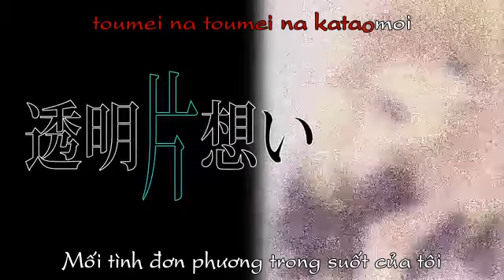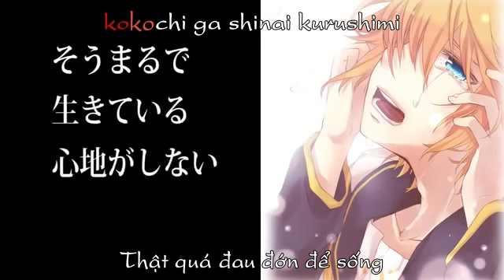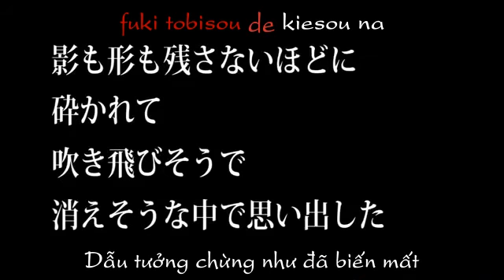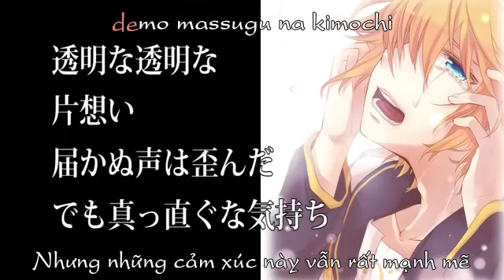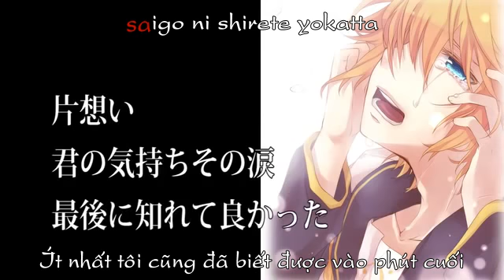[Hatsune Miku & Kagamine Len] Toumei Kataomoi [Vocaloid][Vietsub]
Toumei Kataomoi/Transparent Feelings/ 透明片想い

Song by アイ$コン
Vocals: 鏡音レン (Kagamine Len), 初音ミク(Hatsune Miku)

Romaji

zakuri dokuri
toumei na toumei na kataomoi
hirari harari
kurushii kono mune no itami
kidzukeba namida koborete

kuchibiru wo kami shimeta
toumei kataomoi

Zutto omoi o yosete ita
nanoni todokanai
konnanimo suki de iru no ni
kimi ni todokanai

kono muzan na chiri kokoro (rasen) × 2
azawaratte irun desho?（schrei）x2
su marude ikiteiru
kokochi ga shinai kurushimi

shinzou ni zakuri dokuri

kimochi ga nodo wo tsutaedo
koe ni narazu dasenai
kidzukeba namida koborete

toumei kataomoi

kage mo katachi mo nokosanai
hodo ni kudakarete
fuki tobisou de kiesou na
naka de omoidashita

sou boku wa shindeita (rasen) × 2
imawashii ano jiken (schrei) × 2
todokanai todokanai
todokanai kono omoi

zankoku ni hirari harari

genjitsu to higenjitsu ga
hitotsu ni mazari atte
todokanu koe wa yuganda
demo massugu na kimochi

kimi dake wa shiawase ni
toumei kataomoi

achira gawa ni tabidatsu hi (rasen) × 2
kokoro kara furueru koe (schrei) × 2

namida gumu ano ko ga
chiisana koe de sasayaita kotoba
“sukidatta yo... nanoni... nande...”

Kanashikute
kurushikute
munashikute
memeshikute
amakutte
setsunakute

toumeina

toumeina toumeina kataomoi
kokoro no hashibashi ni mienai iro wo tsuke

surechigai sorezore no kataomoi
kimi no kimochi sono namida
saigo ni shirete yokatta

arigatou ogenki de
toumei kataomoi

kimi ni mou todokanai
toumei kataomoi
Kanji

ずっと想いを寄せていた　なのに届かない
こんなにも好きでいるのに　君に届かない

この無惨な散り心　(rasen)×2
嘲笑っているんでしょ？　(schrei)×2

そうまるで生きている心地がしない苦しみ
心臓に　ザクリドクリ

透明な透明な片想い　気持ちが喉を伝えど声にならず出せない
透明な透明な片想い　苦しいこの胸の痛み　気づけば涙こぼれて
唇を噛み締めた　透明片想い

影も形も残さないほどに砕かれて
吹き飛びそうで消えそうな中で思い出した

そう僕は死んでいた　(rasen)×2
忌まわしいあの事件　(schrei)×2

届かない届かない届かない　この想い
残酷に　ヒラリハラリ

透明な透明な片想い　現実と非現実がひとつに混ざり合って
透明な透明な片想い　届かぬ声は歪んだ　でも真っ直ぐな気持ち
君だけは幸せに　透明片想い

この世で最後の葬式当日　(rasen)×2
心から震える声　(schrei)×2

涙ぐむあの娘が小さな声で囁いた言葉
『好きだったよ･･･。なのに･･･なんで･･･。』

哀しくて　苦しくて　虚しくて　女々しくて
甘くって　切なくて　透明な

透明な透明な片想い　心の端々に見えない彩をつけ
すれ違いそれぞれの片想い　君の気持ちその涙　最後に知れて良かった
ありがとうお元気で　透明片想い
君にもう届かない　透明片想い